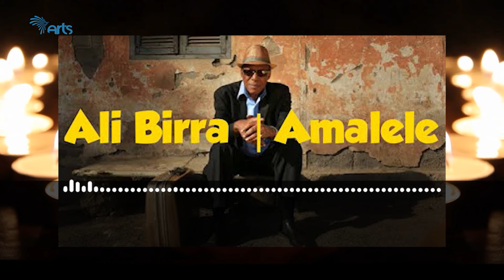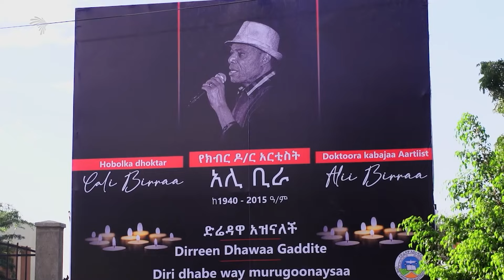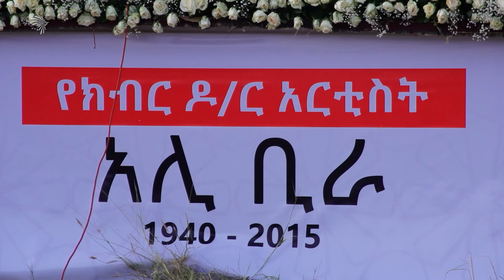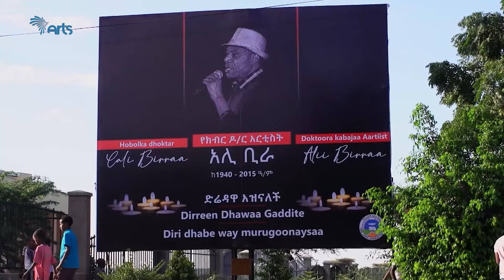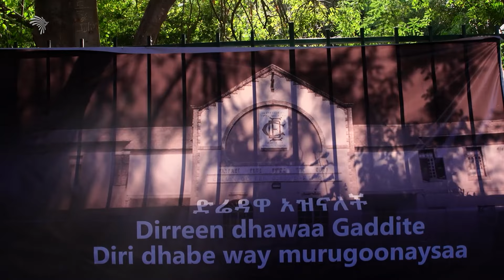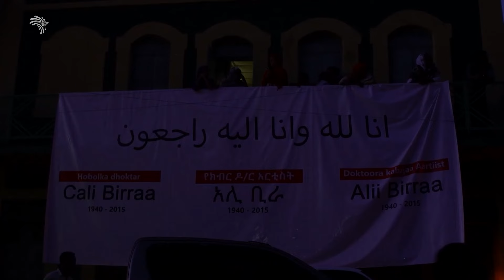የክብር ዶክተር አሊ ቢራ የቀብር ስነስርአትና አጭር የሕይወት ታሪክ ከድሬዳዋ | Arts ET